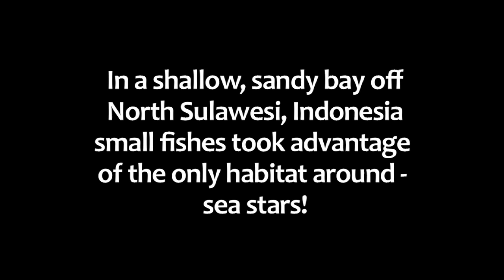Ride 'em Frogfish - Frogfish on a Sea Star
In a shallow, sandy bay off North Sulawesi, Indonesia, we found small fishes taking advantage of the only habitat around - sea stars!